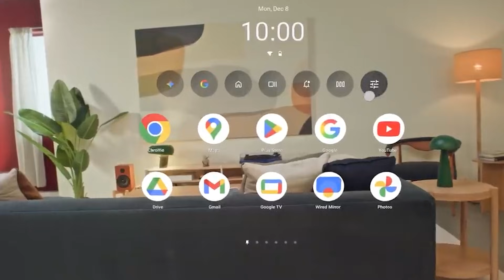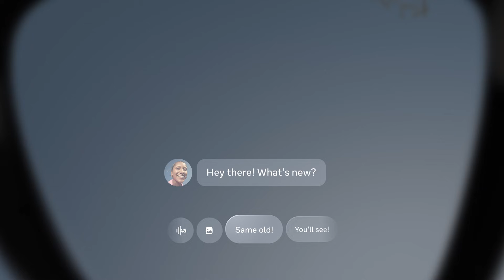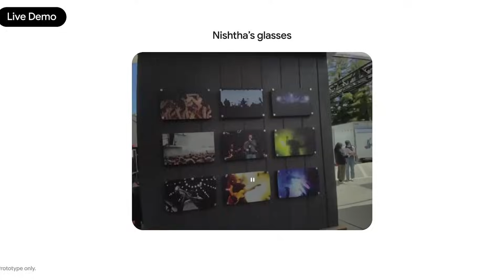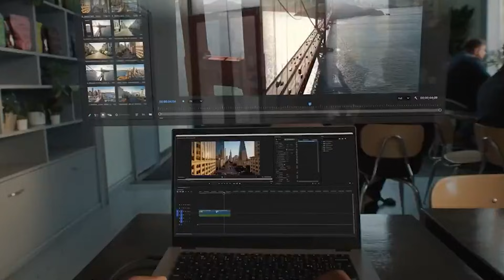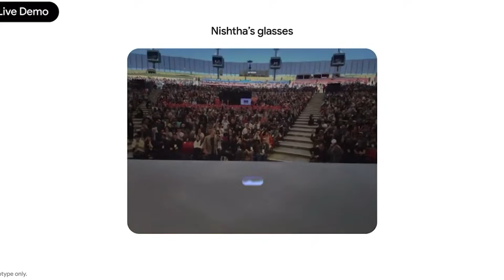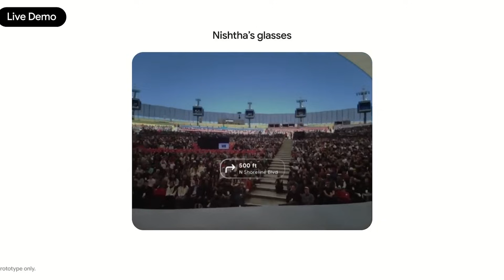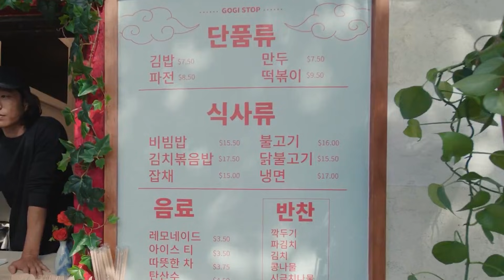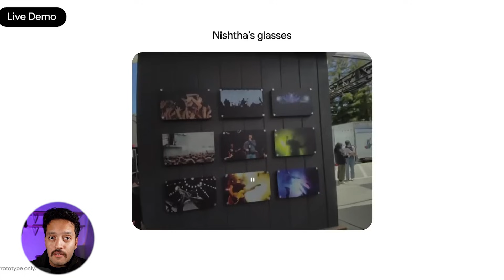Google’s AGI Glasses Just Drew a Line in the Sand for AI Eyewear!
Google is officially returning to smart glasses — and this time, the stakes are much higher. Project Aura is set for a 2026 launch, and it may be the first wearable that truly challenges Meta’s dominance by turning glasses into a real computing platform instead of a phone accessory.

In this video, you’ll learn how Project Aura goes beyond cameras and notifications to deliver true augmented computing. We break down Google’s 70-degree field-of-view AR display, Android XR as a spatial operating system, and how real Android apps can appear as floating windows in your physical world. You’ll also see why Meta’s Ray-Ban glasses can’t match this approach, how XReal’s waveguide optics solve outdoor visibility, and why the external compute puck fixes the heat and battery problems that ended Google Glass the first time.

We also explore how Gemini’s visual intelligence transforms navigation, translation, product identification, and hands-free multitasking — and why partnerships with Samsung, Warby Parker, and Gentle Monster signal that this isn’t a niche experiment, but a scalable ecosystem. This isn’t just about new hardware. It’s about whether computing is finally moving off the phone and into your environment.

If smart glasses are going mainstream, Project Aura could define what wearable computing looks like for the next decade.